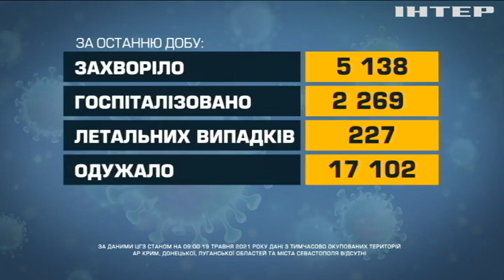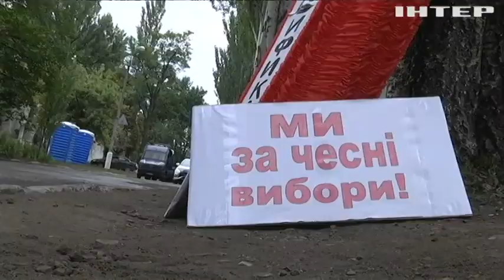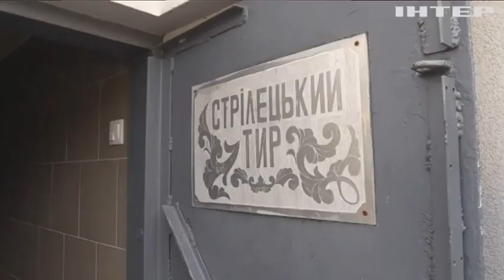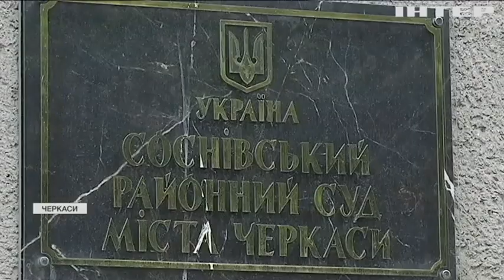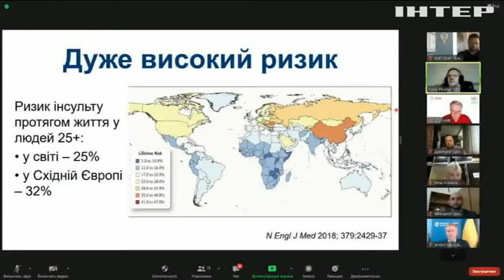Новости 17:45, выпуск за 19 мая 2021 года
Дивіться у цьому випуску: В Україні шість регіонів стали "зеленими". США візьмуть участь у "Кримській платформі". У Верховній Раді нового депутата запідозрили у подвійному громадянстві.